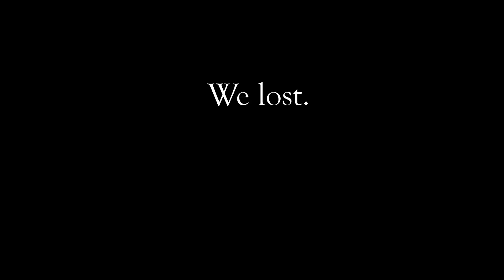DG|CSGO vs VNR Valentines NoPro Cup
a BIG thanks to the VnR guys for being such great sports and all around fun to play against.
If you want to join one of our leagues or cups, check the

Players in team DG:
iNFy
Fluff_E
moonCow
GrIdl0ck
DeMoNiK